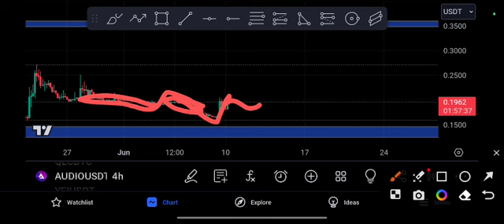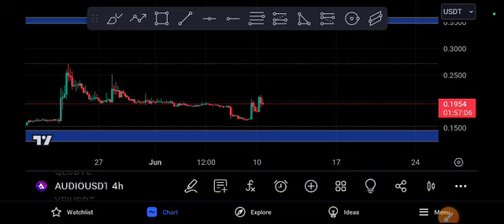AUDIO coin Crazy EXPLOSION! Price Prediction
Queries Solved:
1.  today target
2.  price today
3.  price prediction
4.  token today target